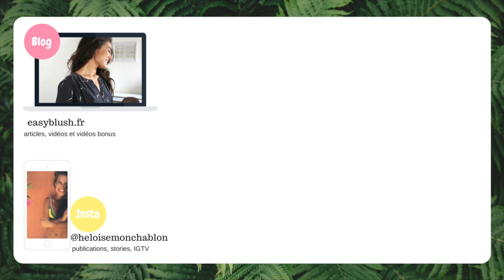Amour ou peur ? La question qu'il faudrait toujours se poser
Vivre dans l'amour plutôt que dans la peur. En quoi cela consiste en fait ? Qu'est ce que cela implique et qu'est ce que ça veut dire ? Dans cette vidéo je vous parle de cette question essentielle à se poser dans tous les domaines de notre vie. Parlons aujourd'hui de bonheur, mission de vie,  et amour de soi.

Et si c'était ça le paradis, Anita Moorjani

Un homme debout, de Franck Lopvet

🌷 Mode & Bijoux 🌷
Le haut vient d'une petite boutique en Thailande

Pour les colliers, la chaine la plus longue est une chaine en or, tout ce qu'il y a de plus classique, avec un médaillon ajouté.

Pour la chaine plus courte, il s'agit d'un modèle de la nouvelle collection "Aquila" de la marque MLLE AIME.
Si vous entrez le code EASYBLUSH au moment de la commande, vous aurez ce très joli bracelet en cadeau

→ "Objectif teint parfait"

Une formation contenant 11 vidéos et des PDF pour apprendre à prendre soin de sa peau au naturel et surtout à se maquiller pour afficher un teint lumineux et éclatant.